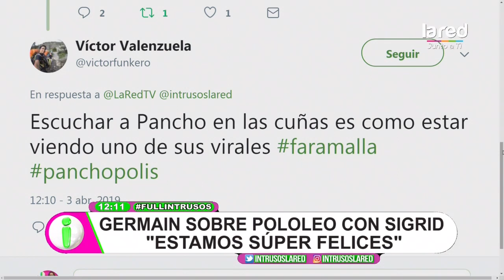Pancho Germain reconoce a Intrusos estar muy feliz con Sigrid Alegría